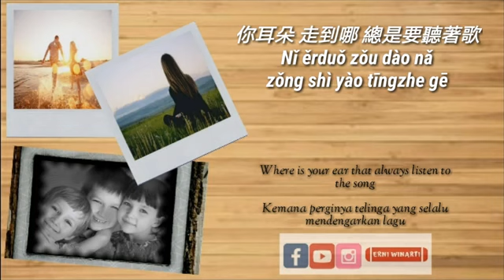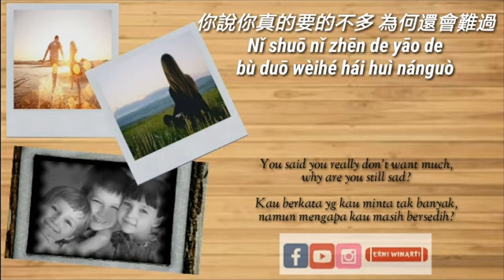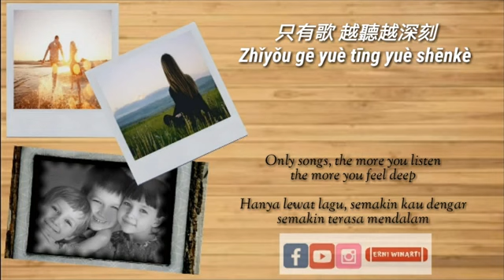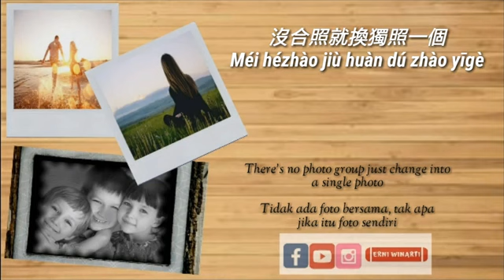WANG SULONG - HE ZHAO